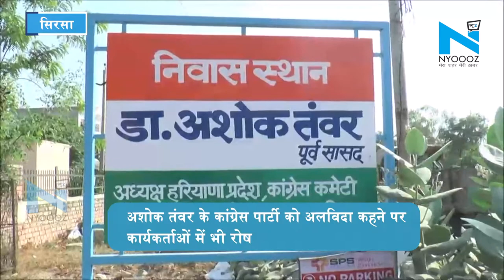Sirsa: Ashok Tanwar के कांग्रेस पार्टी को अलविदा कहने पर कार्यकर्ताओं में भी रोष